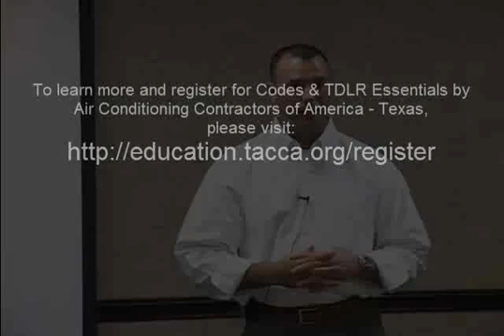Codes & TDLR Essentials - Piping Slope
HVAC/R contractors deal with codes and regulations each and every day.  From the Uniform Mechanical Codes, to the International Code Group, all areas across Texas have standards that must be met.  These standards, however, are many times altered based on the jurisdiction of the local authority.  ACCA-Texas's state approved continuing Education course, #7117, Codes and TDLR Essentials, works through some of the basic code compliance issues and Department of Licensing and Regulation rules that affect the HVAC industry here in Texas.